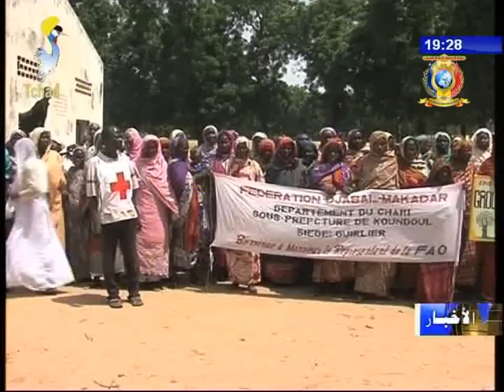نشرة تلفزيون تشاد يوم 23 أغسطس 2017 - أخبار الأقاليم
العناوين
1) إقليم بوركو/الأسبوع الوطني للشجرة - إنطلاقة الأسبوع الوطني للشجرة دورة 2017 بكوبا أولانقا و كوروتورو.
2) إقليم حجر لميس - تشكيل لجنة حول مراقبة صهاريج المياه بمدينة المساقط.
3) إقليم قيرا - مؤسسة القلب الكبير  تطلق مخيمها الطبي بمدينة منقو.